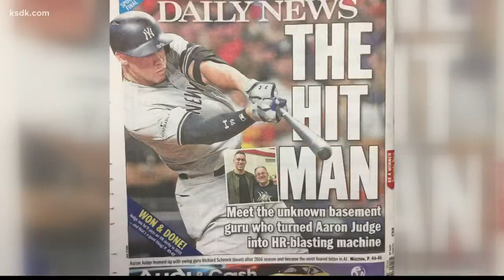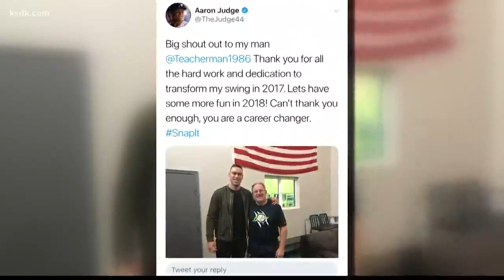Meet the dad who moonlights as a hitting teacher for some of baseball's biggest stars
Some people call him "teacher." Some call him "Snap Man." Richard Schenck moonlights as a teacher for some of baseball's biggest stars. Not bad for a father of three who never played higher than Division II.